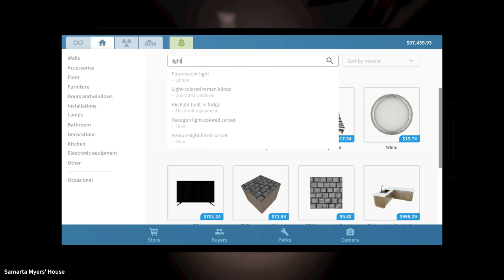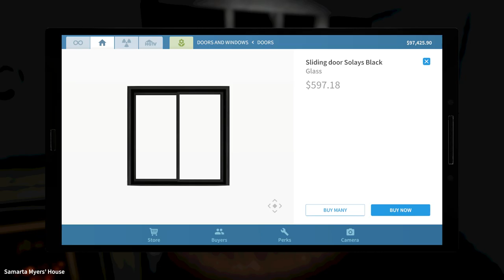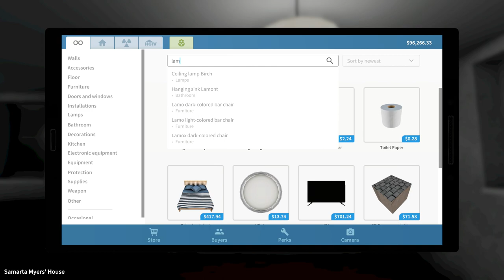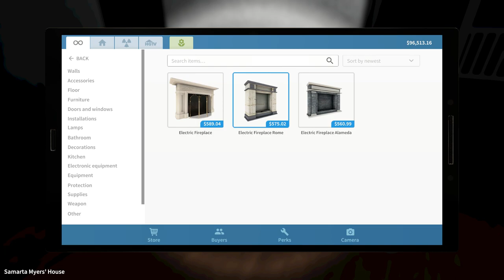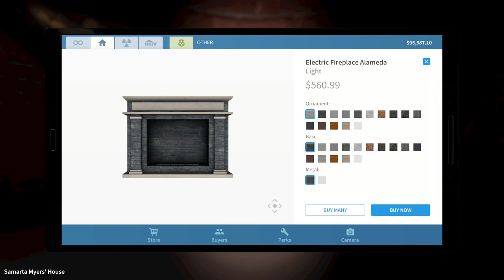I bought a Haunted House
I bought a Haunted House in House Flipper.